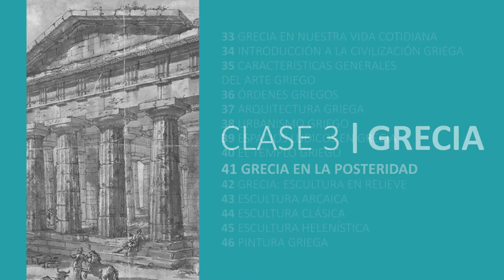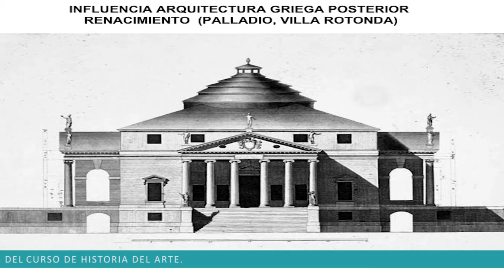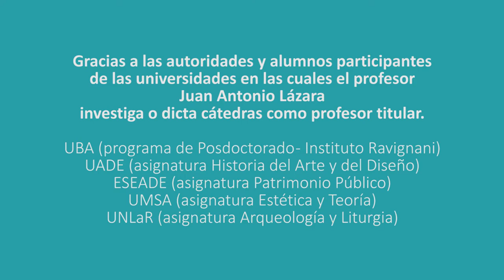41 GRECIA EN LA POSTERIDAD POR EL DR. JUAN LAZARA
Neoclasicismo Posmodernidad Renacimiento Grecia Partenón Atenas Acrópolis Pericles